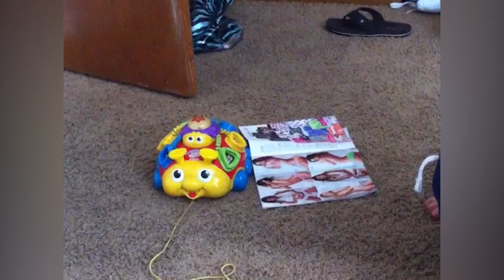Try Not To Laugh : When You Have a Naughty Baby | Funny BABY 2023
Along with content about the funny things in life, cute and funny babies, fails, fun...
Wait to see more new videos everyday on Just Smile
📢About us:
Relaxing moments with Just Smile will make you laugh !
Our channel shares the content of hilarious video compilation in life. A new episode will be released every day.
Our content builds in this channel is owned by VIN DI BONA PRODUCTIONS.
Thanks!